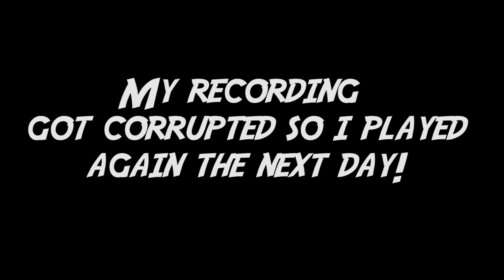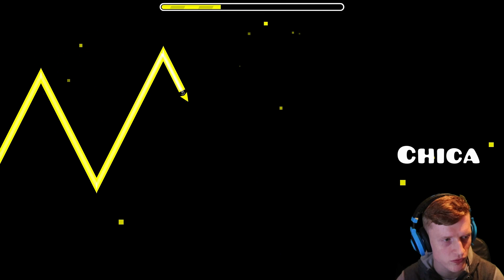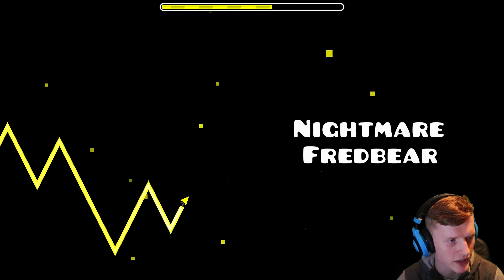Breaking Into FNaF Rap! || Geometry Dash (FNAF Levels)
-Other Ryan-